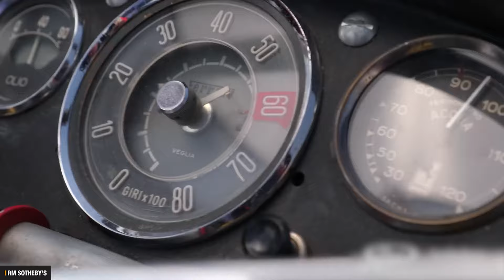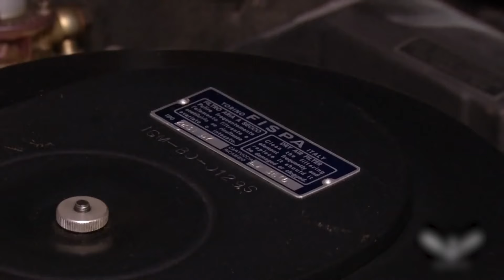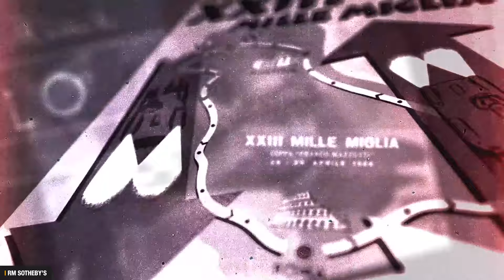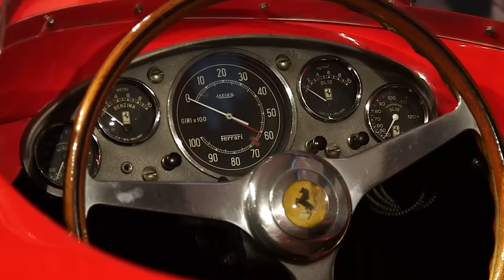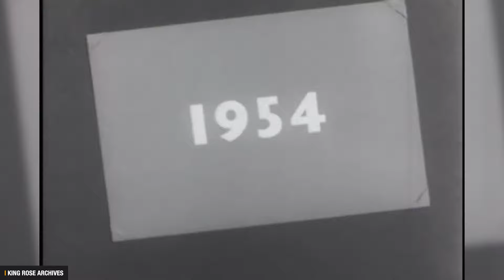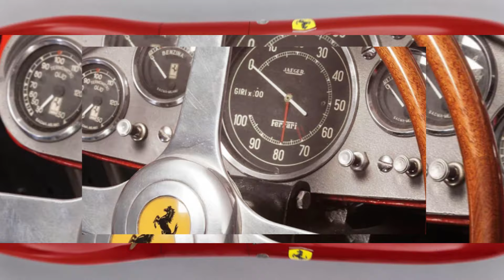Top 10 Most Expensive Cars Ever Sold at Auction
Would you pay $20 million for a car? How about $50 million? $100 million? Even that wouldn’t be enough to buy the Most Expensive Car Ever Sold At Auction. This is a video list of the most expensive cars sold in public auto auctions through the traditional public bidding process, those of which attracted tantalizing headline grabbing publicity, mainly for the high price tags their new owners have paid for the vehicles.

0:00 Most Expensive Cars Ever Sold At Auction
0:12 1956 Ferrari 290 MM and the 1955 Ferrari 410 Sport Spider
1:50 1956 Aston Martin DBR1
3:27 1964 Ferrari 275 GTB/C Speciale by Scaglietti
4:52 1967 Ferrari 275 GTB/4*S N.A.R.T. Spider by Scaglietti
6:08 1956 Ferrari 290 MM by Scaglietti
7:16 1954 Mercedes Benz W196R Formula 1 Racing Single-Seater
8:30 1957 Ferrari 335 Sport by Scaglietti
9:44 1962 Ferrari 250 GTO Berlinetta
11:11 1962 Ferrari 250 GTO
12:25 Mercedes-Benz 300 SLR Uhlenhaut Coupe